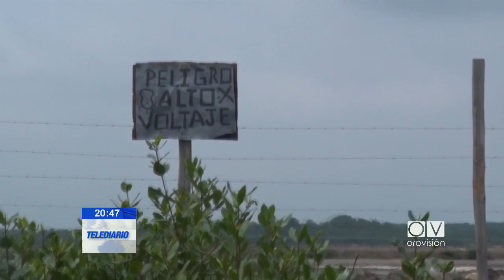El presidente de la UOPAO preodcupado por la actitud de ciertos concesionarios camaroneros